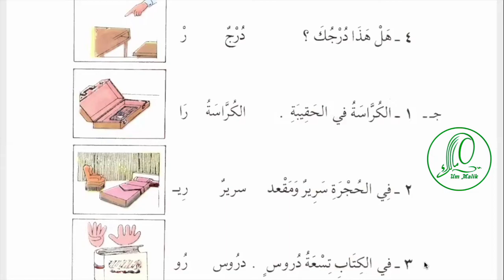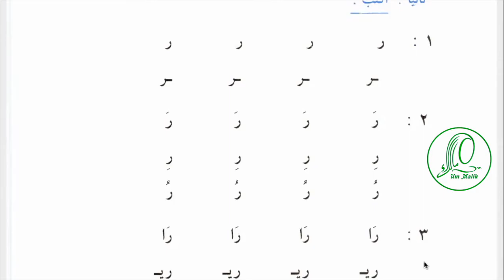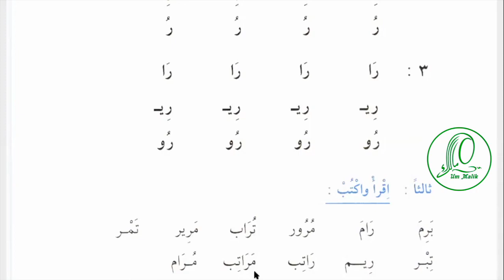Арабский язык Урок 14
Данный курс рассчитан как для, тех кто недавно познакомился с арабским алфавитом, так и для тех, кто уже начинал учить арабский язык по другим методикам.

Вам сюда -
Он-лайн школы

Содержание урока:
00:30 Новые слова урока  درج , الكراسة, سرير, دروس
02:10 هل هذا درجك؟
04:09 الكراسة في الحقيبة
06:10 في الحجرة سرير ومقعد
09:00 في الكتاب تسعة دروس
12:00 Прописи Ра
12:25 Дополнительная лексика تراب, مراتب \مرتبة

Вам сюда -
Он-лайн школы

That way -

Осы жол -

Ошентип -